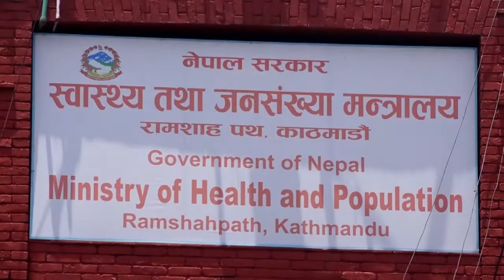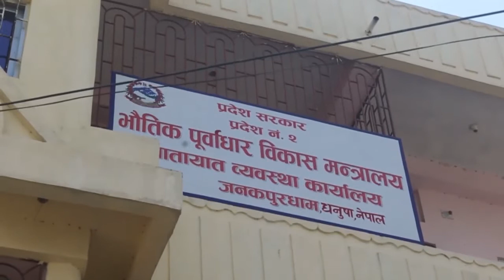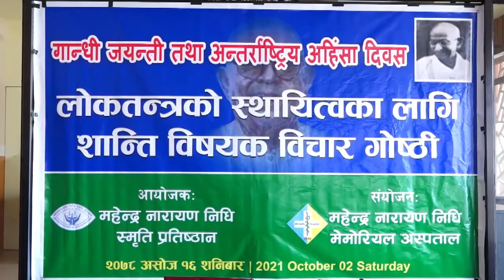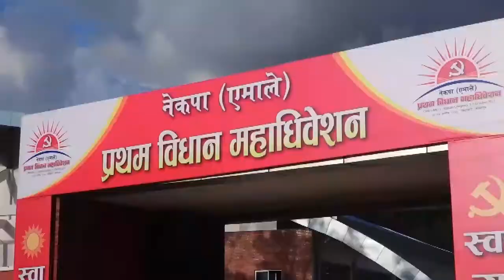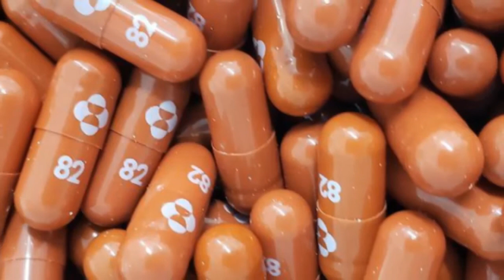समाचार janakpurdham samachar 7 pm 2078 06 16 gate Birendra Raman